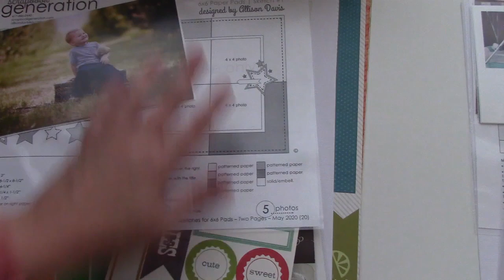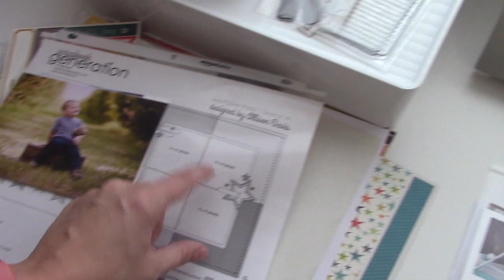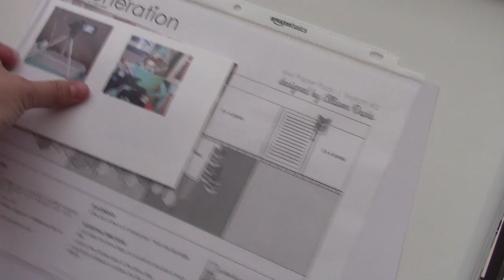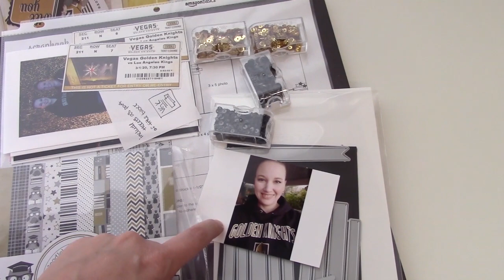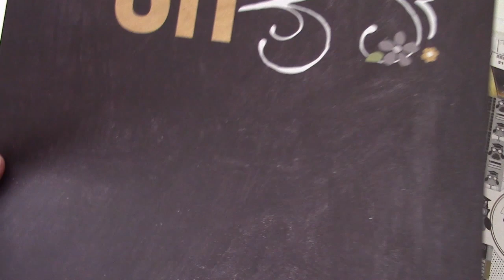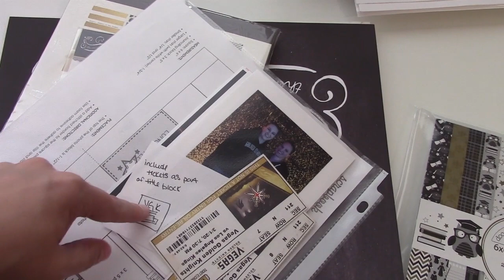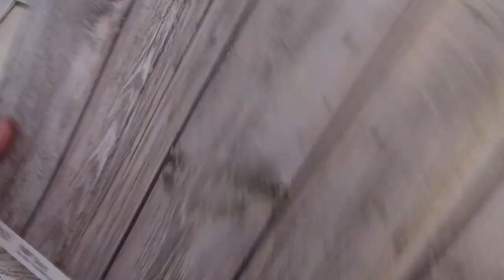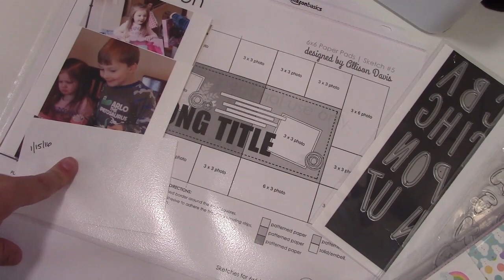6x6 Paper Pap Sketch Series | Scrapbook Generation Sketches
I am playing along with a LARGE group on facebook with these sketches.  Allison Davis from SG is hosting the facebook group and guiding us through the sketch bundle.